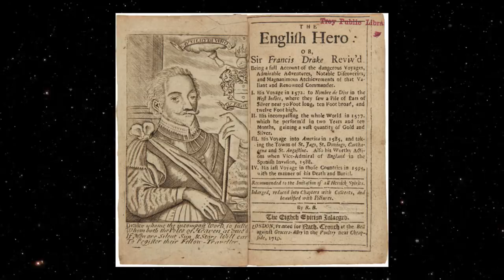Diabelska Jaskinia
Co skrywa "Diabelska Jaskinia" w Meksyku? Dlaczego giną w niej ludzie? O czym opowiadają stare legendy Azteków? Czy pod ziemią żyje jakaś obca cywilizacja? Czy sławny korsarz Drake ukrył w jaskini swój bajeczny skarb? Czy Drake faktycznie posiadał tajny manuskrypt, za pomocą którego mógł przywołać istotę nie z tego świata, która do tej pory strzeże jego skarbu?